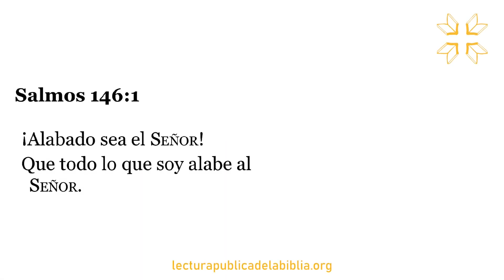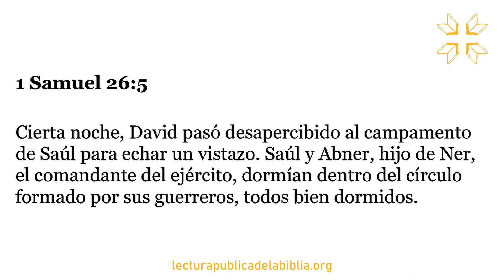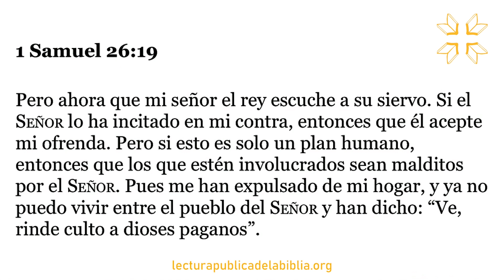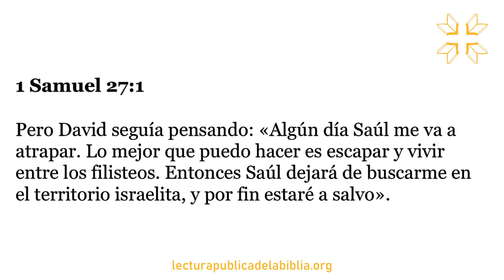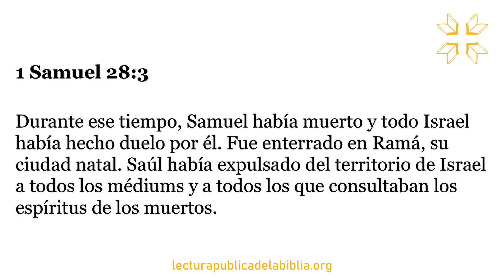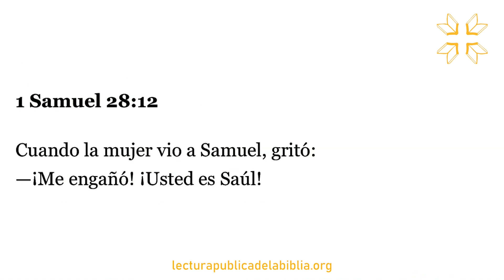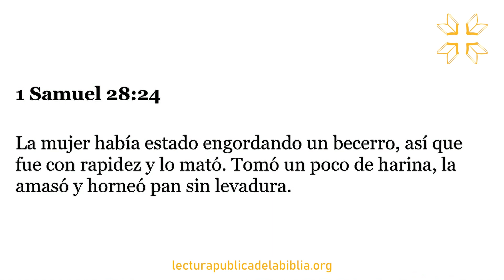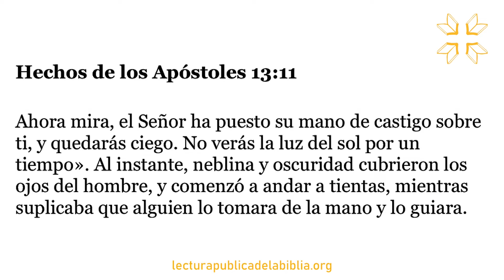Día 136 | Toda la Biblia Juntos | Lorena Castellanos